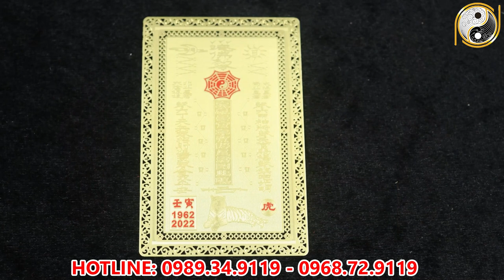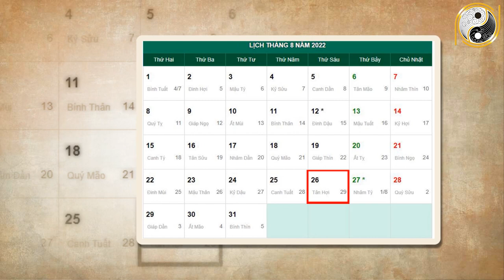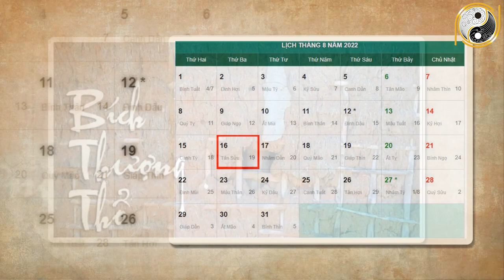Tháng 7 ÂL Năm 2022 Tuổi Canh Tý 1960 Con Giáp Bỗng Chớp Được Thời, Đổi Đời Giàu CÓ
01. Linh phù giải hạn
02. Hồ lô hóa giải Ngũ Hoàng
03. Mai Hoa Phú Quý
04. Gương bát quái tinh cầu
05. Kim bài thái tuế 2023
06. Vòng tam hợp Dần Ngọ Tuất
07. Vòng tam hợp Thân Tý Thìn
08. Vòng tam hợp Hợi Mão Mùi
09. Vòng Tam Hợp Tỵ Dậu Sửu
10. Bát bảo tâm kinh
11. Minh Quang pháp bảo cầu
12. Minh Quang pháp bảo lục giác
13. Tỳ Hưu Lộc Tài (Đồng)
14. Tỳ Hưu Khai Vận ( Bạch Ngọc)
15. Bách Niên Tụ Tài ( tụ tài lộc)
16. Song long ngọc ấn ( ấn thăng quan)
17. Kim bài ngũ Lộ Thần Tài
18. Hồ lô bình an ( treo xe)
19. Móc khóa văn xương
20. Ống bút văn xương gỗ đào
21. Bút văn xương gỗ đào
22. Bút văn xương gỗ đào nhỏ
23. Hoa mai kim tiền ( mạ vàng )
24. Các vật phẩm phong thủy khác Tháng 7 ÂL Năm 2022 Tuổi Canh Tý 1960 Con Giáp Bỗng Chớp Được Thời, Đổi Đời Giàu CÓ